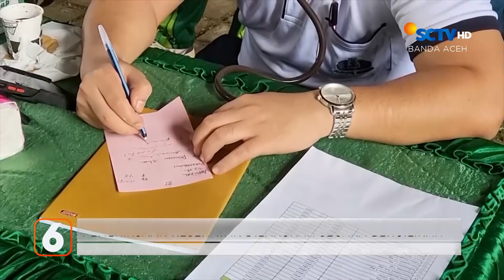Ketua KONI Aceh Pesimis PON Terlaksana Tepat Waktu | Liputan 6 Aceh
Liputan 6 Aceh, 3 Oktober 2023 Part 2